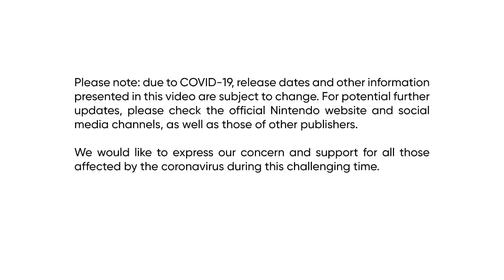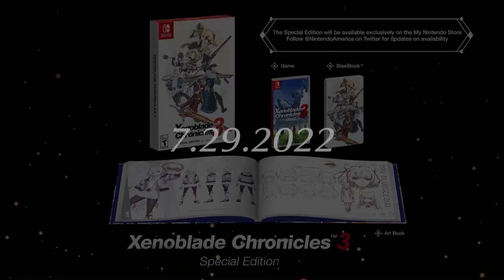Summer Nintendo Direct Incoming!?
E3 2022 has been replaced by Summer Game Fest 2022, but still without any signs of a 2022 Summer Nintendo Direct. So is Nintendo going to remain silent this Summer or just in June and then strike back hard in July?

Together with Rogersbase we go over when we will see Zelda Breath of the Wild 2 and New Nintendo Game Reveals again!

Tim de Man - Breath of the Wild 2 Extended Orchestral Main Theme [Zelda, BotW, E3 2021 Trailer]